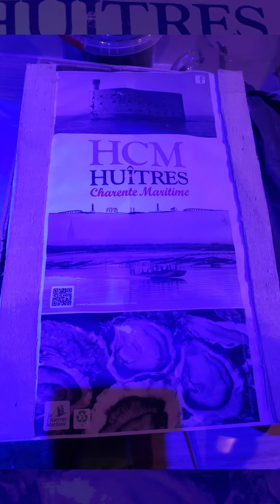France Christmas tradition🇨🇵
French will go all-out for the food. A traditional French Christmas menu is a festive and elaborate affair, often featuring a multi-course meal with a focus on quality ingredients and flavors. The emphasis is on sharing a delicious and convivial meal with loved ones during the holiday season.❤🇨🇵